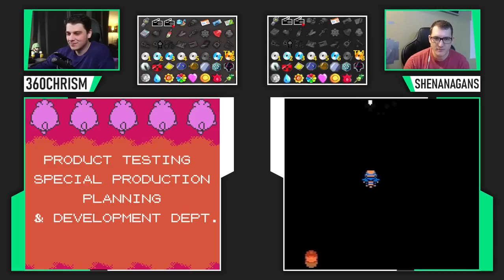FINALLY A GOOD RECORD - The best Full Item Randomizer seed we've ever played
We work together on a full item Pokemon Crystal Randomizer. All Key Items, Badges, Items you receive from NPCs, hidden items, berry trees and overworld item balls are randomly shuffled.
Shopsanity adds randomized shop inventories.
Regular stuff like random Pokemon and random moves is also added!